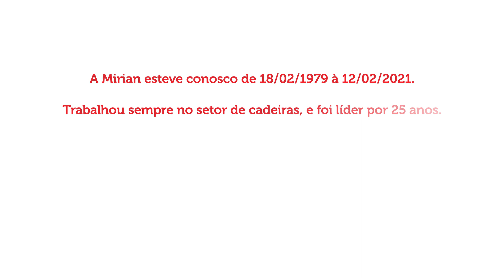Homenagem à Mirian: 42 anos de Madesa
Os valores da colaboração e da paixão foram grandes qualidades da Mirian, colaboradora da Madesa por 42 anos! Esta é uma breve homenagem onde buscamos representar nossa gratidão pelo trabalho desempenhado por ela ao longo destes muitos anos.

A Mirian sempre trabalhou no setor de cadeiras e foi líder por mais de 25 anos. Estima-se que mais de 200 pessoas foram lideradas por ela. Toda a dedicação que ela entregou a empresa será lembrada com muito carinho e respeito. É um grande exemplo a ser seguido.

Se você acredita que uma pessoa pode sim fazer a diferença e agregar seus valores e exemplo ao dia a dia de uma empresa, venha fazer parte da nossa equipe

DÚVIDAS FREQUENTES
Onde está localizada a empresa Madesa Móveis?
A Madesa fica na cidade de Bom Princípio, Rio Grande do Sul. Região tradicional no setor moveleiro brasileiro.

Como se candidatar para trabalhar na empresa? É necessário alguma especialização para se candidatar a alguma vaga?
Você pode enviar seu currículo através deste ou então entregar na portaria da empresa das 7hs às 17hs de segunda a sexta. As especificações estão contidas na descrição de cada vaga.

Qual o horário de trabalho? Dispõe de transporte?
O horário normal de trabalho é das 07hs às 16h45min, o segundo turno de trabalho inicia às 16h45min até às 02hs. E a empresa fornece transporte para regiões próximas.

Atualmente, existem vagas para trabalho remoto?
Sim! Para conferir as vagas disponíveis acesse

Acesse nosso blog agora mesmo!

Ficou alguma dúvida? Não deixe de comentar!!